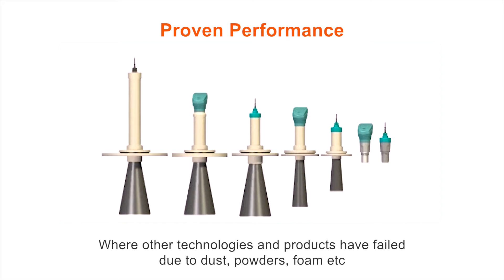The Key and Unique Technical Advantages of Hawk Measurement Systems' Acoustic Wave Sensor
A global market research firm conducted a study into the future of the Global Acoustic Wave Sensing and identified Hawk Measurement Systems (HAWK) as one of the top companies driving the Acoustic Wave Sensor technology sector into the future. HAWK’s Acoustic Wave LevelSensors are created specifically with a revolutionary self-cleaning face and using higher power and lower frequencies than ultrasonic devices. HAWK’s Acoustic Wave LevelTransmitter are used for level measuring liquids, slurries and solids. The key and unique technical advantages separate HAWK from the market competitors.